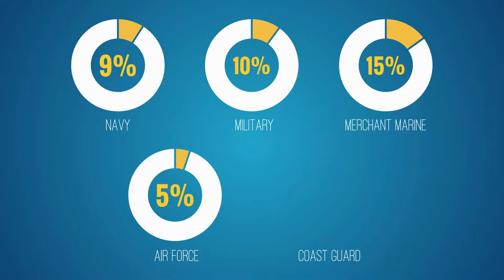Introduction to Military Academy Applications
This is the introduction to the Texas OnCourse Military Academy Applications module. The military academies offer students several unique benefits, but the admissions process is very competitive.